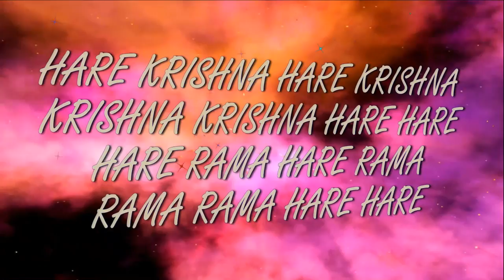6.11.2016 Maha kirtan ISKCON Dnipro Ukraine